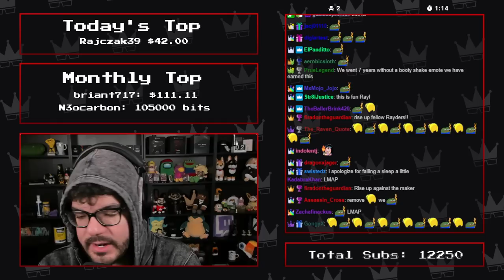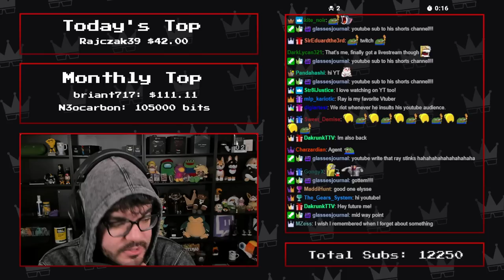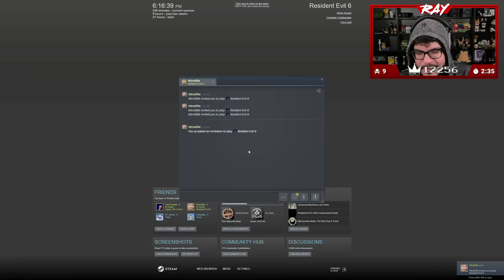Twitch Livestream | Resident Evil 6: Ada Campaign w/Andy Cortez (FINAL) [PC]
Banter starts at: 1:10
Gameplay starts at: 9:26